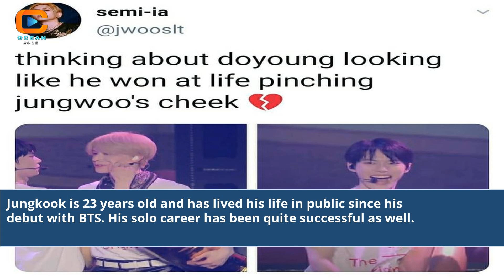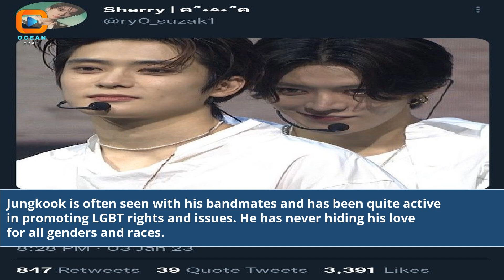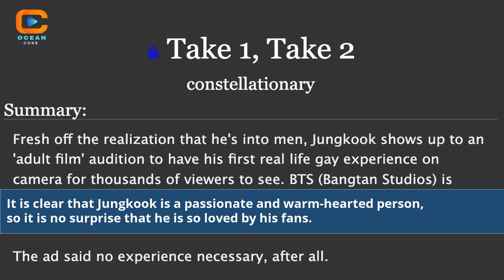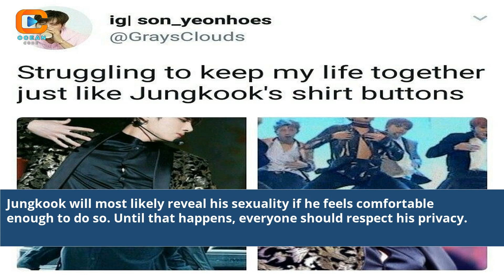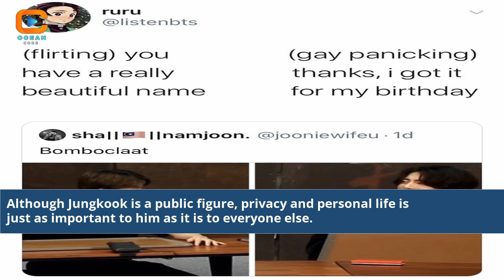Is Jungkook Gay Jungkook Bts Life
facts about bts jungkook
how old is jungkook from bts
latest news about bts jungkook
how old in jungkook in bts today
latest on bts jungkook
bts jungkook recent news
bts jungkook real age
photos of jungkook bts
jungkook from bts birthday
bts story of jungkook
bts jungkook latest news today
picture of bts jungkook
is jungkook gay bts
how old is bts jungkook
pic of bts jungkook
is jungkook still in bts
is jungkook in bts
jung kook of bts
facts about jungkook bts
is bts jungkook a christian
how old is jung kook bts
when is bts jungkook's birthday
bts jungkook being himself
how old is jungkook of bts
bts images jungkook as your boyfriend
bts jungkook as your boyfriend
does jungkook from bts have a girlfriend
has jungkook left bts
is jungkook from bts married
bts jungkook is still a baby
pictures of jungkook bts
bts jungkook news today
v and jungkook bts
bts v and jungkook relationship
bts v live jungkook
bts jungkook and v married
bts v and jungkook photos
bts jungkook and v
bts jungkook and v dating
is jungkook from bts gay
pictures of bts jungkook
Jungkook's sexuality exploration
LGBTQ+ identity in BTS life
Unraveling Jungkook's personal journey
BTS Jungkook's authenticity
Navigating Jungkook's identity
Respectful discussions about Jungkook
Jungkook's journey to self-discovery
Inclusivity in BTS Jungkook's life
Embracing diversity in BTS
Addressing rumors about Jungkook
BTS members' individual identities
Jungkook's personal experiences and growth
BTS Jungkook's self-expression
Celebrating Jungkook's uniqueness